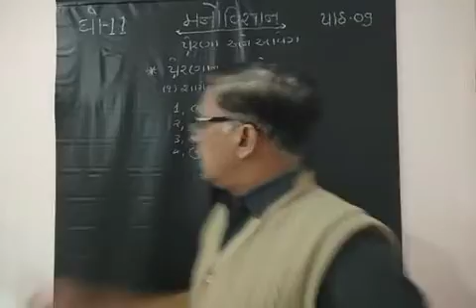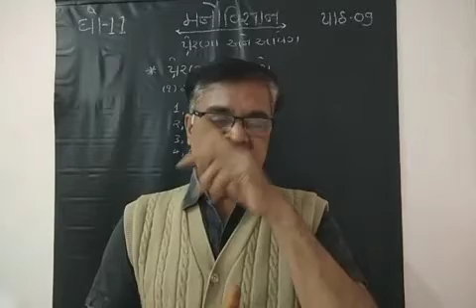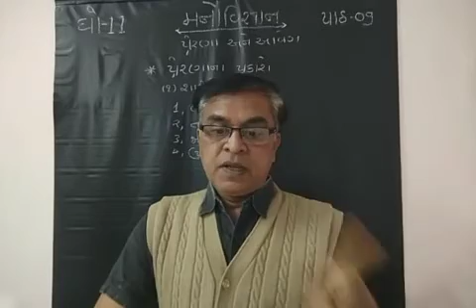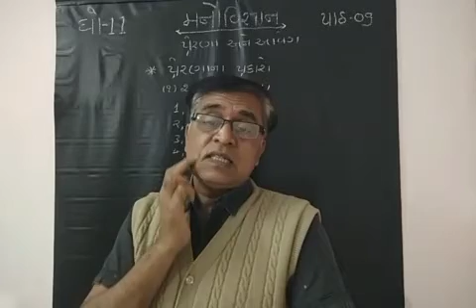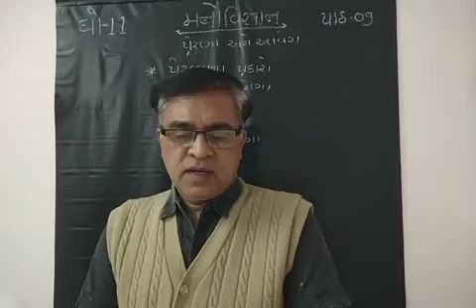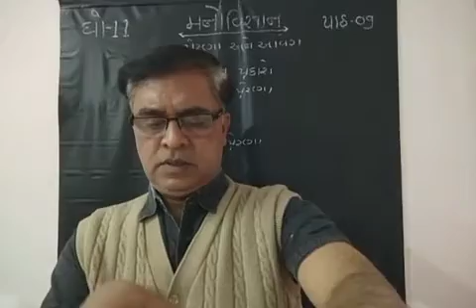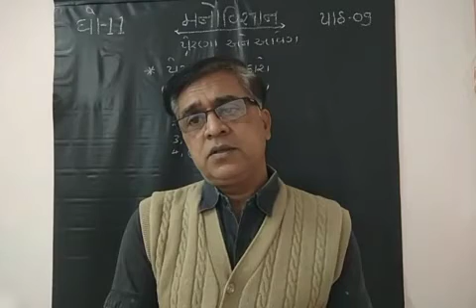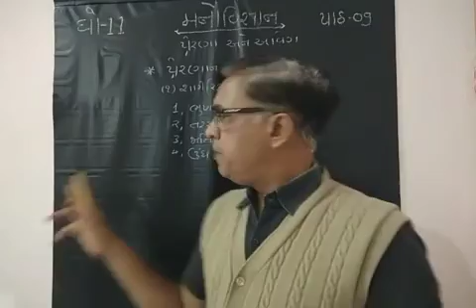STD-11 PSYCHOLOGY CH-09 પ્રેરણા અને આવેગ PART-03 શારીરિક પ્રેરણા ૧.ભૂખ અને ૨.તરસ